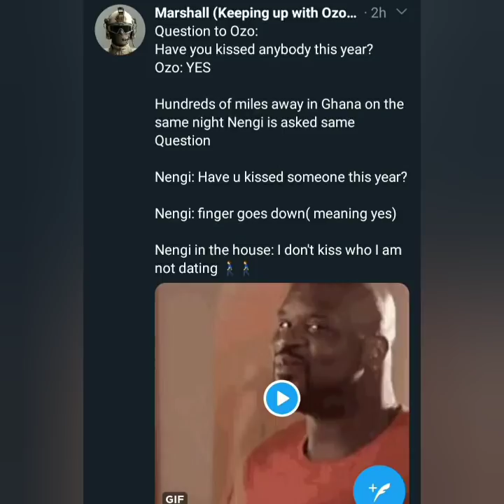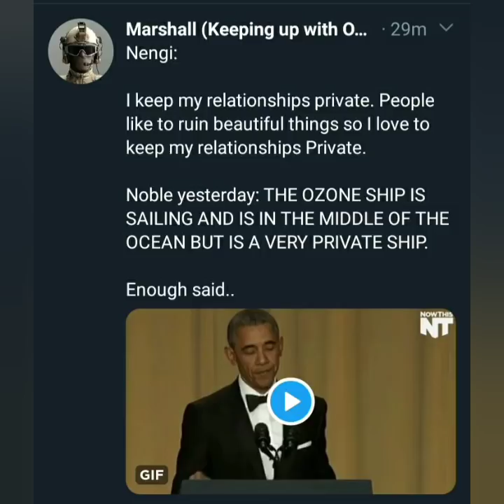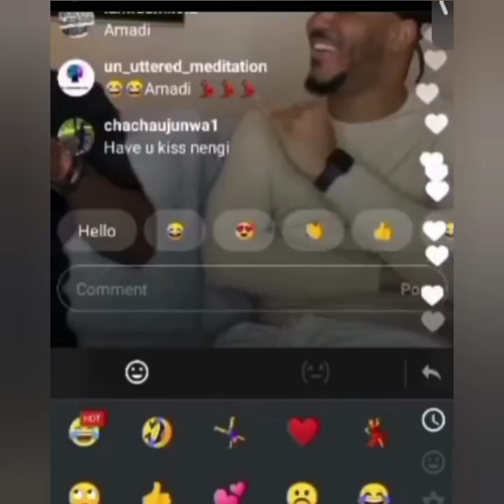OZO AND NENGI FINALLY KISSED||OZO DECLARES ENDLESS LOVE FOR NENGI😊||AMADI CONFIRMS OZONE|| AND MORE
Happy weekend guys. Hurray🎉🎉 Ozone shippers, your ship is now confirmed, and officially sailing to the permanent site. what do I mean? you will find the juicy and beautiful events in this video.